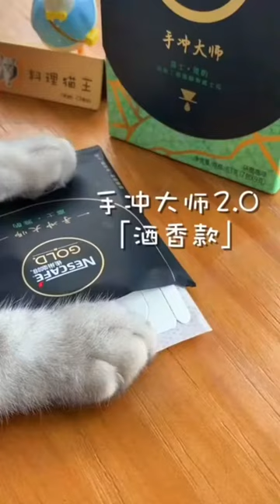Super Cat Chef Compilation - Wow Funny Animals - (Part 1)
Super cat chef,Zuni food,Cat food,Cat chef,

Wow Funny Animals,